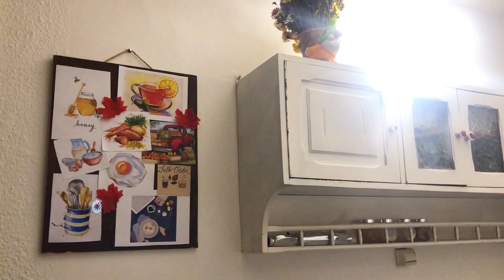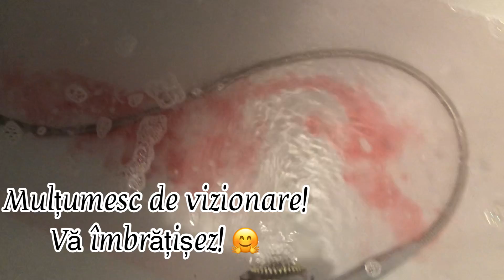Vlog/Mergem la pădure după ghebe/O zi cu noi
Mă găsiți:
igshid=1hn6tfe4xhi3u

Câteva lucruri despre mine:
Mă numesc Dana,am 23 de ani!
Sunt o mămică tânăra de băiețel😇
Fac cu drag filmulețe pe YouTube ,si incerc sa acopăr cat mai multe subiecte ..vloguri,LifeStyle,viata de familie !
Sper să iti placă de noi,si să te abonezi la canalul nostru !

Pupici! 😚

Nu uitati sa va abonați si sa apăsați Clopoțelul pentru a fi notificați atunci când postez ceva nou! 😘